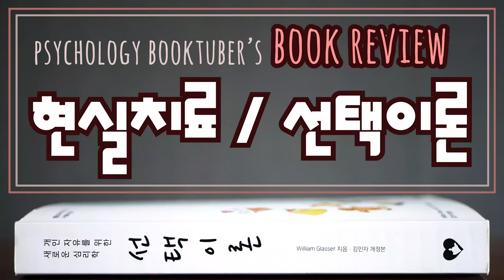심리북튜버 | 선택이론 / 현실치료 / 우울증은 걸리는 것이 아니라 내가 우울하기로 선택한거다? / 윌리엄 글래써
책제목 :  선택이론
지은이 :  윌리엄 글래써
옮긴이 :  김인자 / 우애령
출판사 : 한국심리상담연구소

저는 현실치료상담 전문가는 아니고 공부해볼 목적으로 읽었답니다. ^^ 혹시 현실치료상담 전문가분들께서 이 영상을 보시고 제가 잘못 이해하고 설명한 부분이 있을 시 꼭 알려주시면 감사하겠습니다.  :-) ♥

다양한 심리학 책들을 소개하는 심리북튜버의 채널에 놀러오시면 더 많은 책들을 만나실 수 있어요  :-)